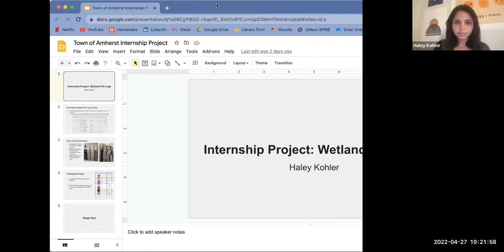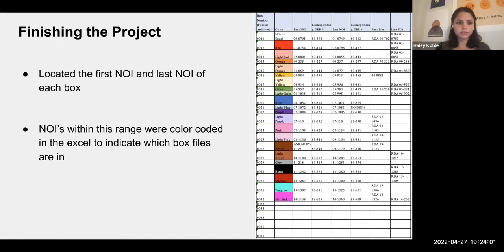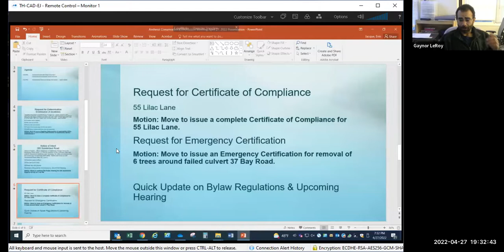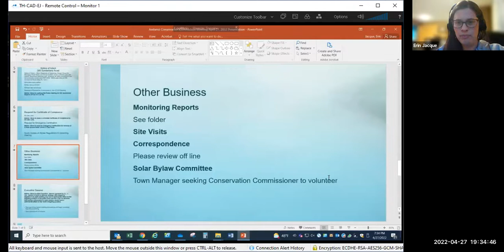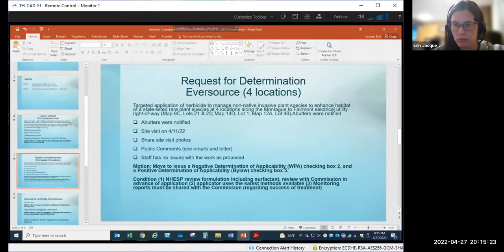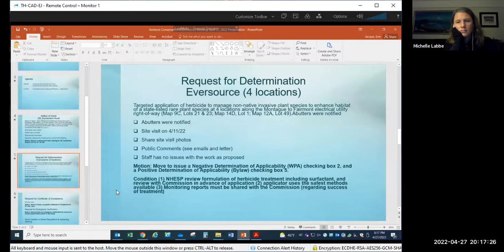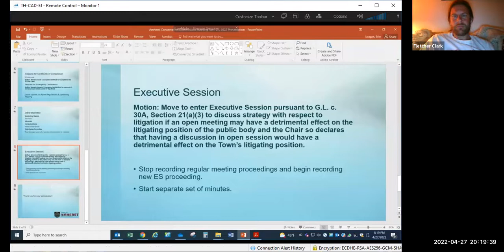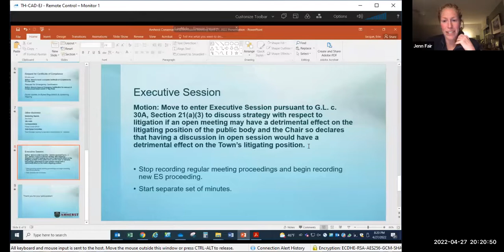Conservation Commission Meeting Apr 27, 2022